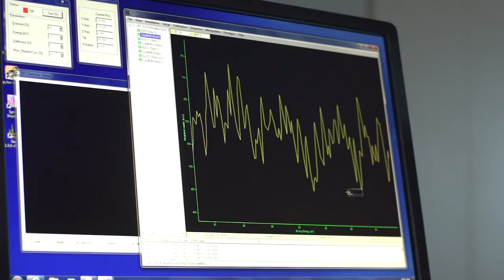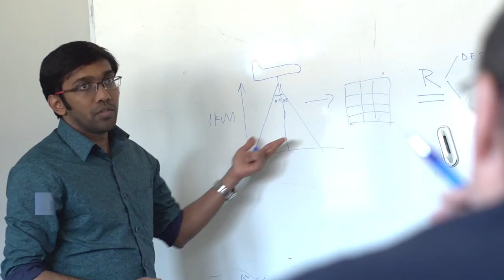FBK un ecosistema fra ricerca e impresa